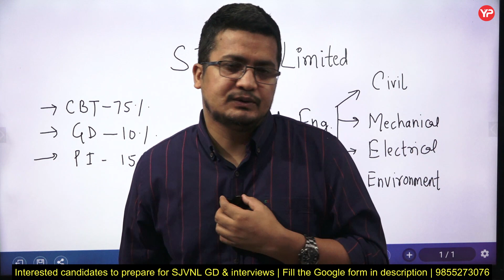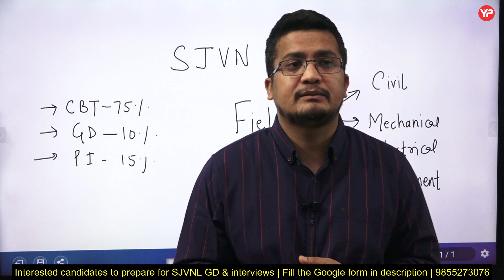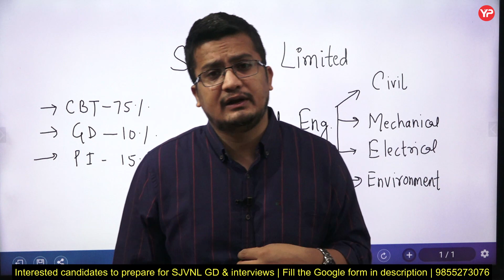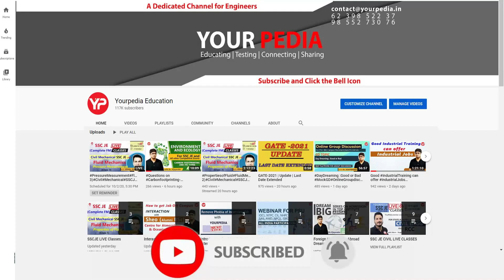Detailed information about how to prepare for SJVNL interview | GD &interview preparation & guidance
Detailed information about how to prepare for SJVNL interview | GD &interview preparation & guidance | Total 600+ candidates shortlisted for SJVN recruitment | GD & Interview preparation & guidance with YourPedia

 will recruit through three stages:

Stage-1: GATE 2023 to shortlist the candidates
Stage-2: Group discussion as 3% weightage
Stage-3: Personal interview as 12% weightage